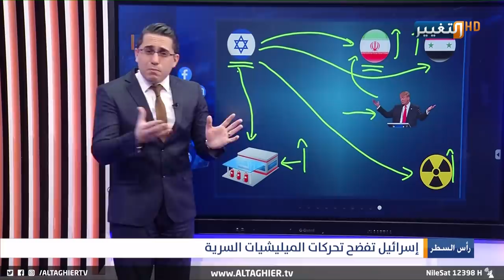هكذا سربت اسرائيل تفاصيل اجتماع الفصائل السري